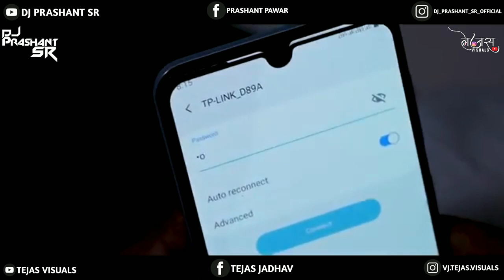PUBG Ban Zala Viral Song Roadshow Mix | Sujit Patil & Sonali Bhoir | Tejas Visuals | DJ Prashant SR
Please Use Headphones For Better Quality of Sound 🎧

Song Name :- PUBG Ban Zala Viral Song Roadshow Mix | Sujit Patil & Sonali Bhoir | Tejas Visuals | DJ Prashant SR

Singer : Sujit Patil & Sonali Bhoir
Lyrics & Music : Sujit Patil
Music Arranger : Chetan Patil & Prathmesh Rane
Remix BY : DJ Prashant SR

If You Want To Donate For Our Hardwork Then Donate On Our Google Pay & Phonepay No.9975804299

Wo Bulati Hai Magar Jane Ka Nahi Suraj Chavan Dialouge Mix | Guligat Dhoka | DJ Prashant SR

Mazya Ganan Ghungaru Harwal Remix | Suresh Wadkar | Ganpati Spl | DJ Prashant SR X DJ Kalpesh Mumbai